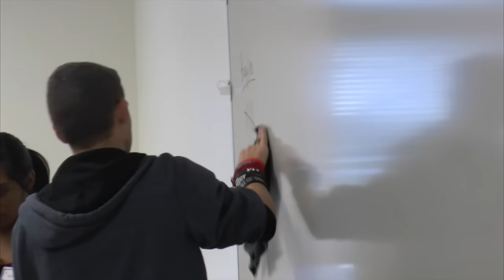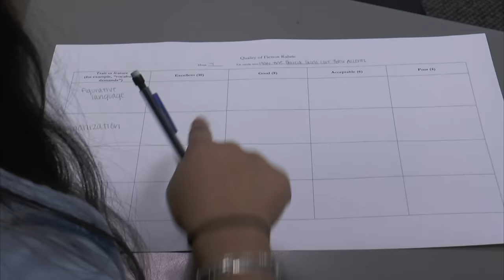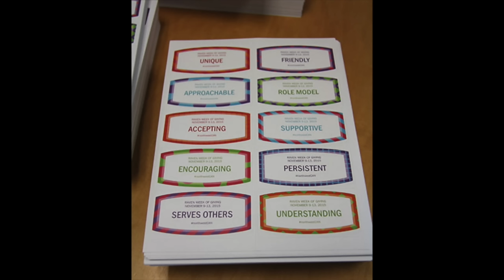#10 ONW NOW November 18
Stories featuring Veterans Day, AP Courses, Plagiarism, and Week of Giving Recap.